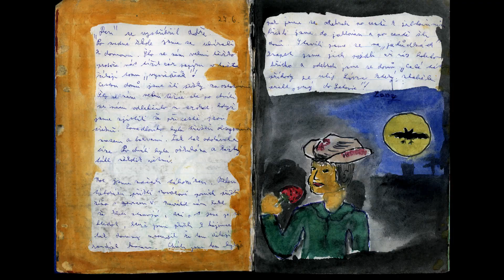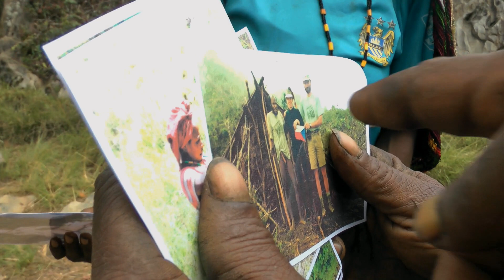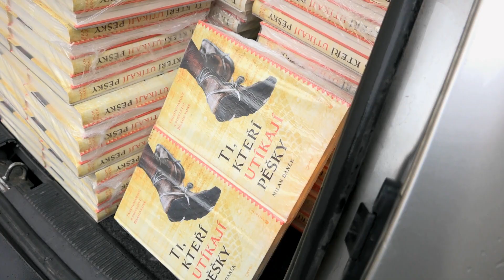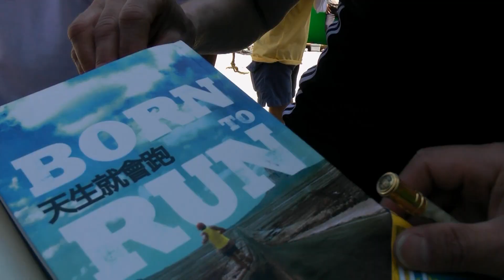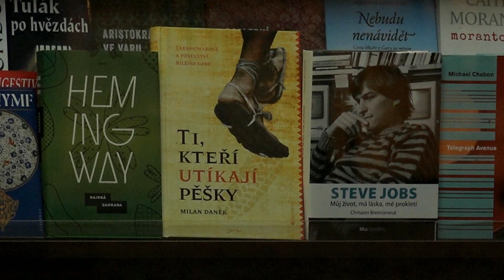STOPY MILANA DAŇKA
Tramp, náčelník, kurátor pro mládež, medvěd Milan Daněk putuje divočinou pralesa i civilizace. Film koketuje s otázkou, kde vzniká touha vydat se cestou a z čeho vyrostla - z foglarovsko - romantického BUĎME SVORNI , nebo kerouacovsko - tuláckého ON THE ROAD ?